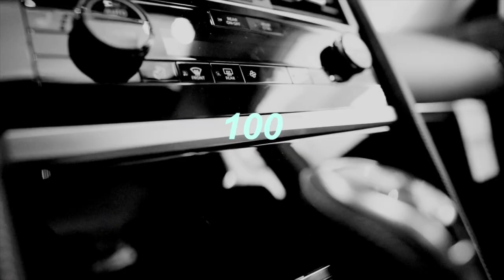New 2024 INFINITI QX80 at Faulkner INFINITI Willow Grove